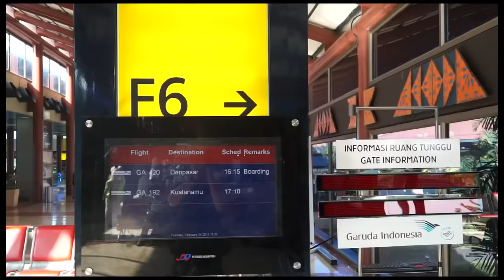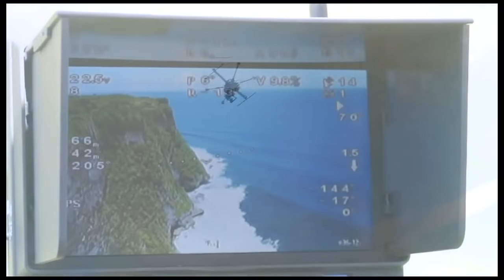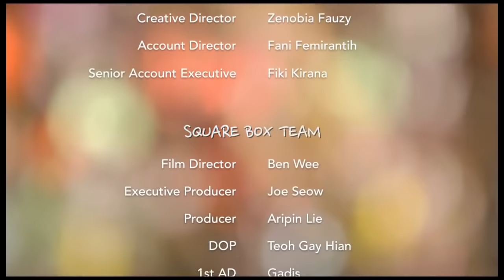Behind The Scenes: Comercial YouC1000 Paulina Vega , Dayana Mendoza & Olvia Culpo